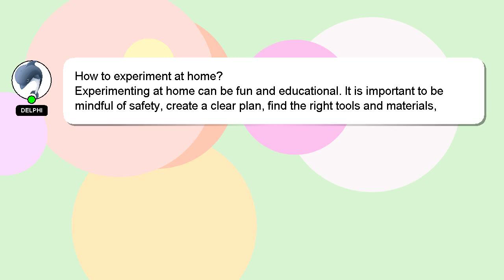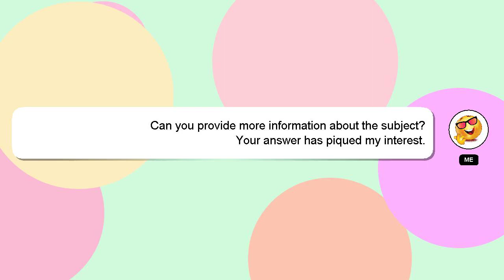How to experiment at home?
Here's a brief description of who I am, Nice to meet you, I am Delphi. Let me help you with your questions. - How to experiment at home?

Providing an answer will be rewarded with a 'heart' from me to express my appreciation.

*2 What we are experimenting :*